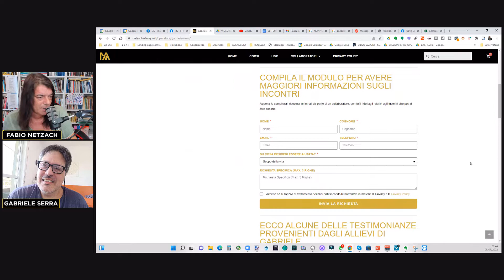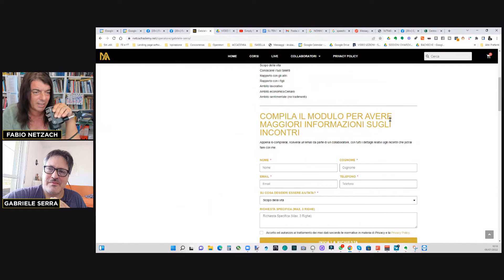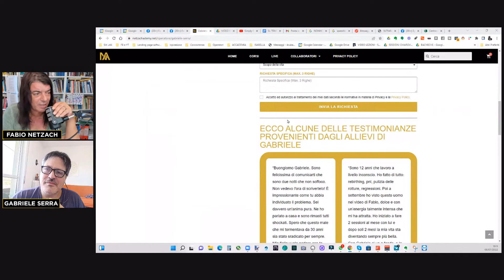ECCO COME LEGGO IL TUO PASSATO, PRESENTE E FUTURO #40 | SALOTTO CON GABRIELE SERRA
► ► PER AVERE UN APPUNTAMENTO con GABRIELE SERRA

► ► VUOI CHE LA TUA STORIA VENGA ANALIZZATA IN FORMA ANONIMA DURANTE UN SALOTTO?

(in questo momento compila esclusivamente il primo modulo disponibile)

► ► SEI UN OPERATORE OLISTICO O TI PIACE IL MONDO OLISTICO?

In questo fantastico Salotto Gabriele Serra dimostra come lavora con le persone. Chiudendo gli occhi riesce a ricevere informazioni importanti su un passato che sta condizionando. Questo anche grazie il suo Canalizzare il Mondo Angelico. Va detto che riconoscere il passato genealogico e di vite passate... è una grande cosa perché anche il semplice nominarle diceva Antonio Bertoli permette di ridurne la forza del 70%, e penso che di questo le persone sono grate a Gabriele. Durante il Salotto vengono spiegati anche concetti studiati a suo tempo da Bert Helllinger, il padre delle Costellazioni Familiari.